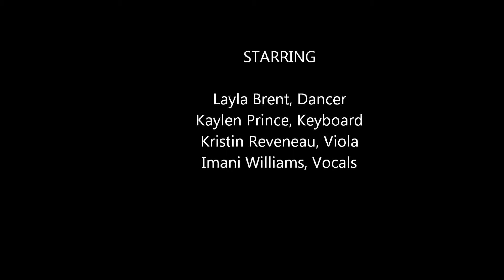I'm Gonna Tell God tribute